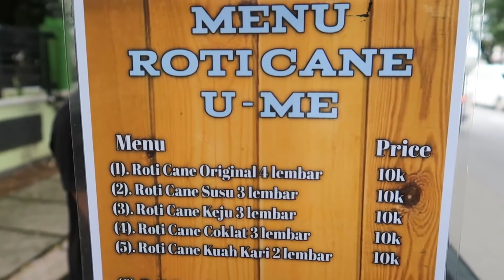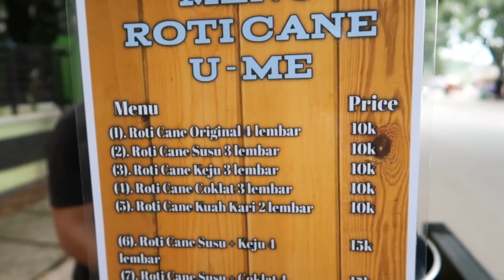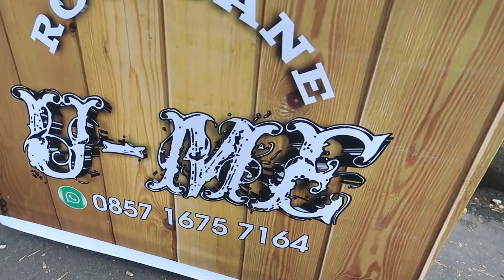PANTESAN LARIS!! CUMA 10.000 KALO NGGAK ENAK NGGAK USAH BAYAR!!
LOKASI : Pontianak

Oh iya Guys.. Follow Kita Juga Ya di INSTAGRAM